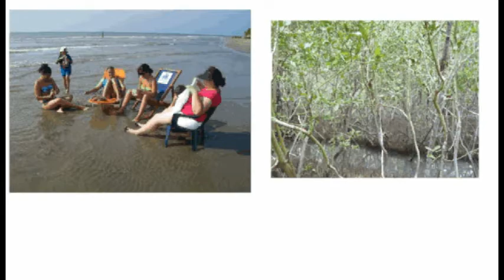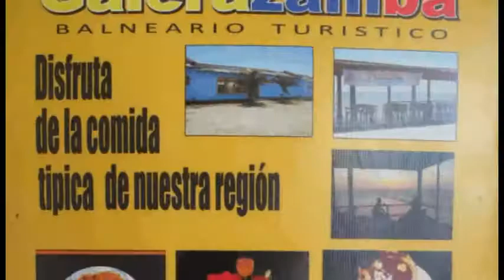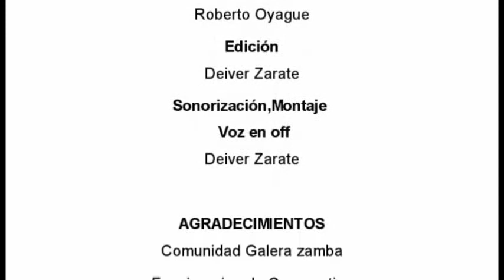INSATUR Galerazamba promocional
Video Promocional de la asociación INSATUR en Galerazamba Bolivar dedicada al Turismo Rural (eco turismo) programa Oportunidades Rurales, FIDA. desde el 2009.